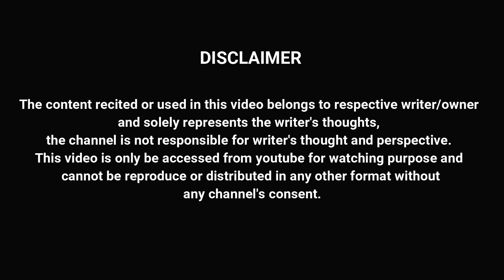Usne Kabhi Gaur Nahi Kiya by Himanshu Rajput | Poetry | The Poets House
The Poets House conducts Poetry Shows in Lucknow with its vision to help and support youth generation to showcase and nurture their talent regarding poetry, storytelling, music performances along with stand up comedy.

Feel Connected...

The Poets House, The Poets House Poetry, Love Poetry, Love Ghazals, The Poets House Videos